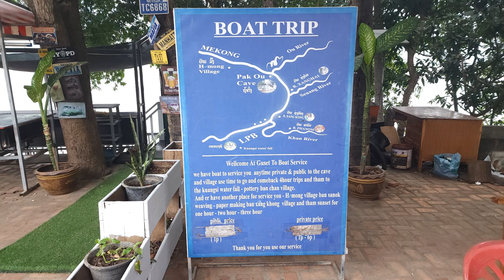라오스 자유여행 : 루앙프라방 상하이마을 / 드론 영상 (Richard Park/리차드박)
*후원계좌 : 농협 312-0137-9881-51 박*한
라오스 자유여행 : 루앙프라방 상하이마을
Free Travel to Laos: Xanghai Village, Luang Prabang